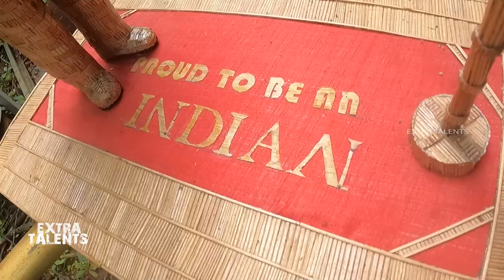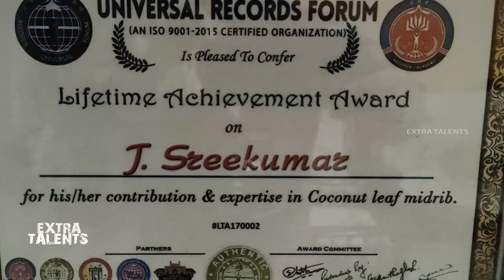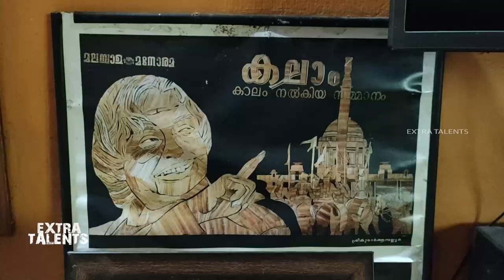അവിശ്വസനീയം ..ഈ ഈർക്കിൽ ശില്പങ്ങൾ | eerkil crafts | broomstick craft | rice straw art | miniature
അവിശ്വസനീയം ..ഈ ഈർക്കിൽ ശില്പങ്ങൾ